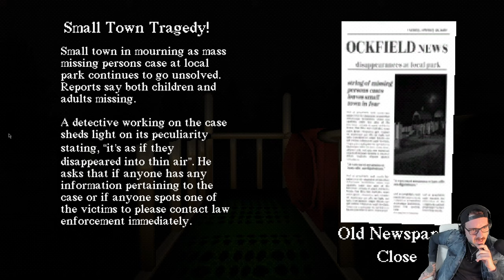Slide in the woods / Rutschen was das Zeug hält! / (German, Deutsch)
Slide in the woods / Rutschen was das Zeug hält! / (German)

Steam Games
Let's Play
RPG
Horror /Sci-Fi

Equipment

Aufnahme:     OBS
Audio:             Audacity